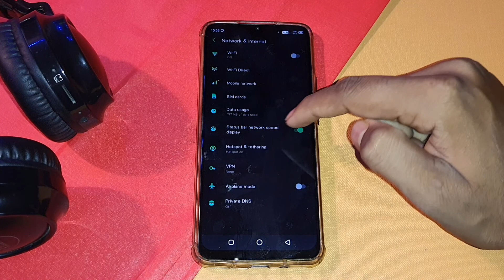Tecno pop 5 lte mein net speed kaise dekhe,tecno pop 5 lte network speed setting,data speed show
question solved 👉👉
tecno pop 5 lte me net speed kaise  show kare
how to show net speed in tecno pop 5 lte
tecno pop 5 lte net speed show
tecno pop 5 lte mein network speed kaise dekhe
tecno pop 5 lte network setting
tecno pop 5 lte data speed show
tecno pop 5 lte daily data use show
data speed show in tecno pop 5
tecno pop 5 main realtime net speed kaise dekhe
tecno pop 5 lte data use setting on status bar
tecno pop 5 lte data use notification
net speed
dta
speed setting

Or
Insta id 👉👉👉 Ankitmauryayt

my gear👉👉

1. phones👉

2. mobile👉

3. Camera👉

4. My pc👉

5. Mic👉